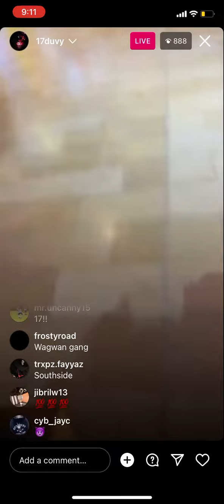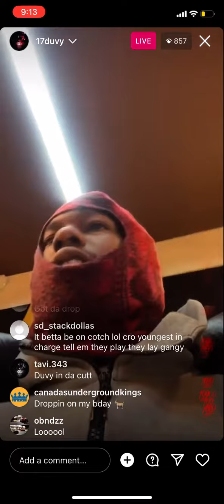Duvy goes live in Yorkdale mall